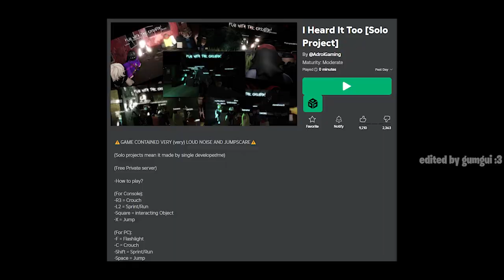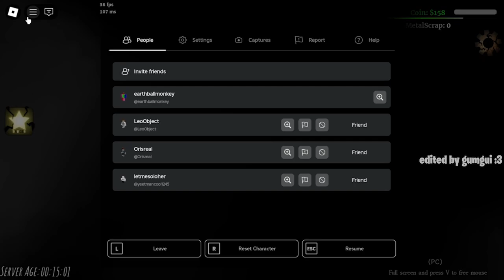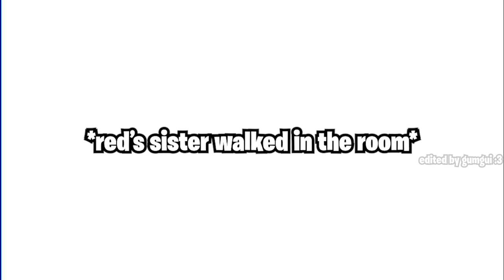Funniest moments in the scariest Roblox horror game (I heard it too)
for a banana cookie
make sure to like and sub
for a banana cookiemake sure to like and sub

bye pookies  :3